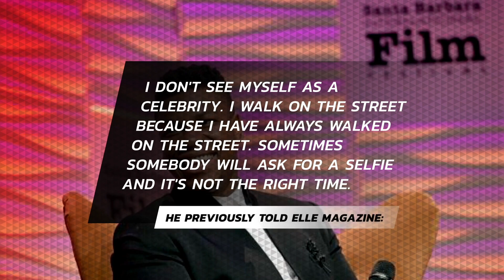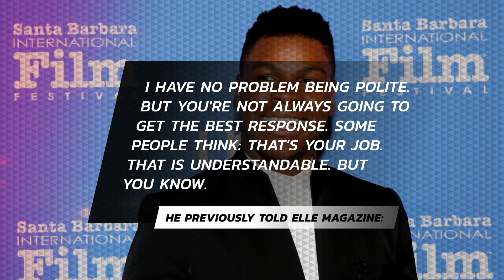John Boyega's Initial Views On Fame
This is what he thinks now.